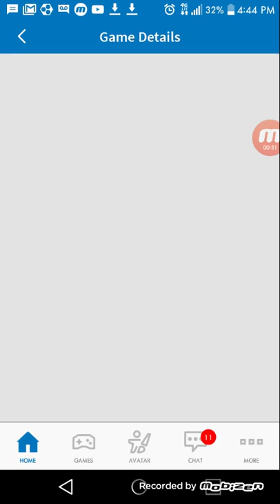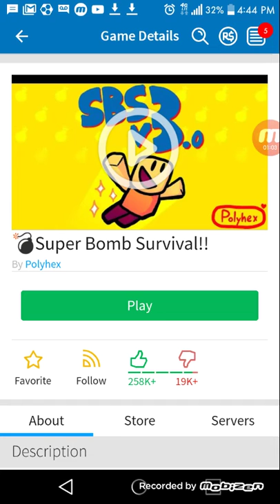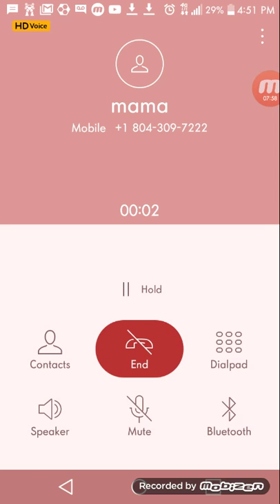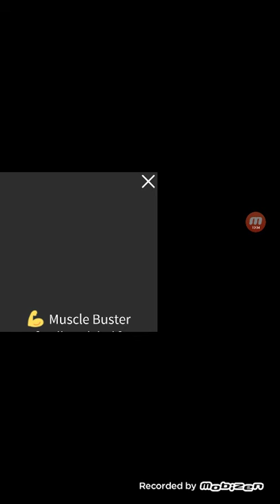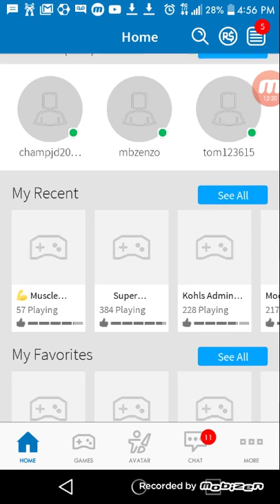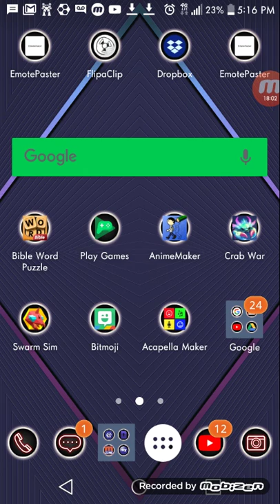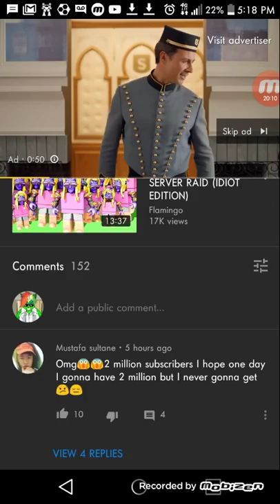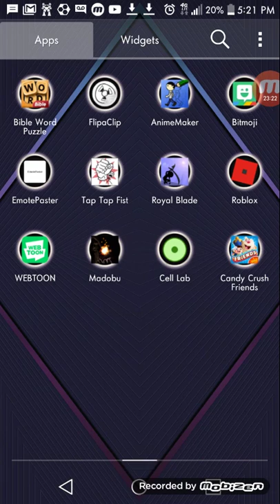(ROBLOX) Disater dome